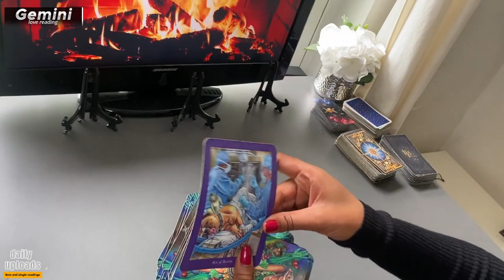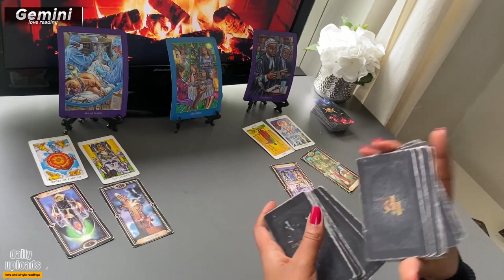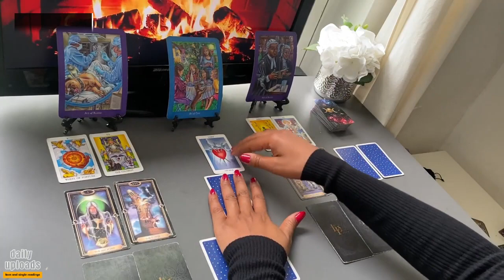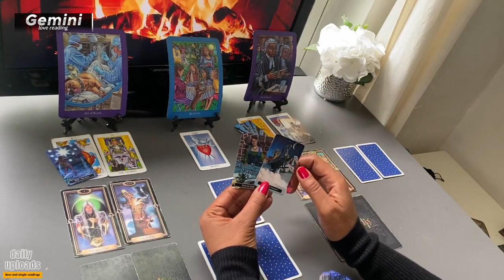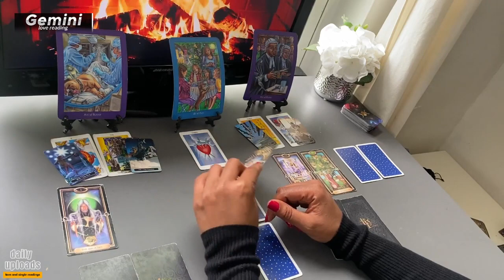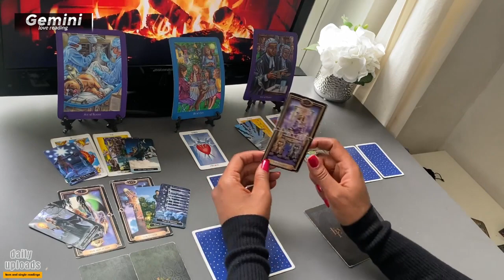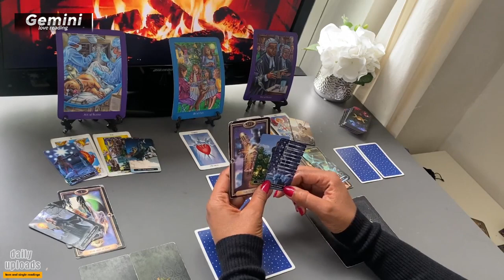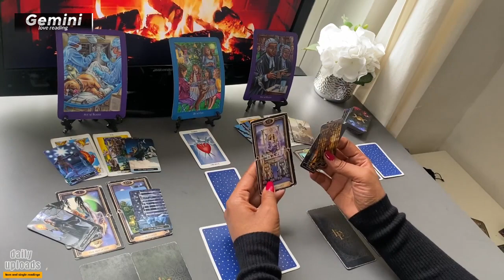GEMINI MAY ❤️ " The BETRAYAL Is In The PAST, But Can Trust Be Regained? | 2024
1:43  START of GEMINI MAY 2024 Love Tarot Reading

Monday Scorpio/Aquarius
Tuesday Gemini/Libra
Wednesday Pisces/Capricorn
Thursday Cancer/Virgo
Friday Sagittarius/Taurus
Saturday Leo/Aries